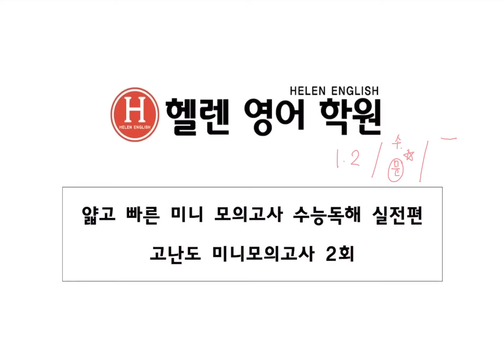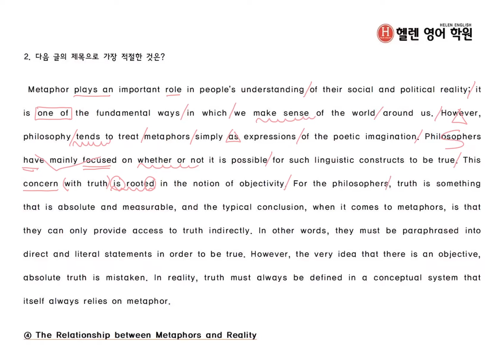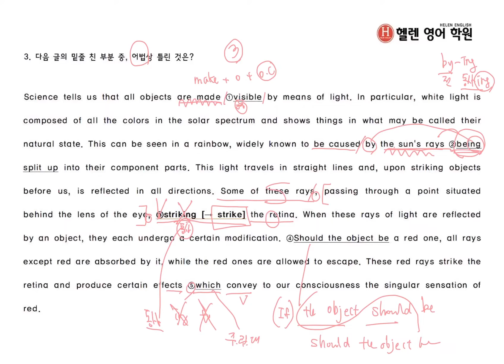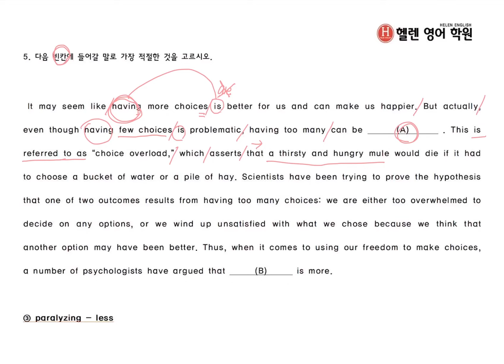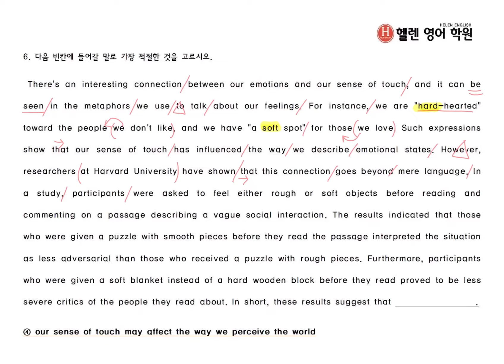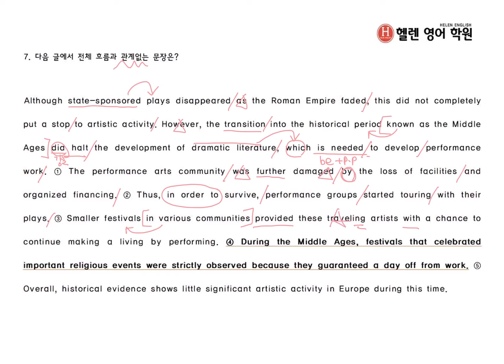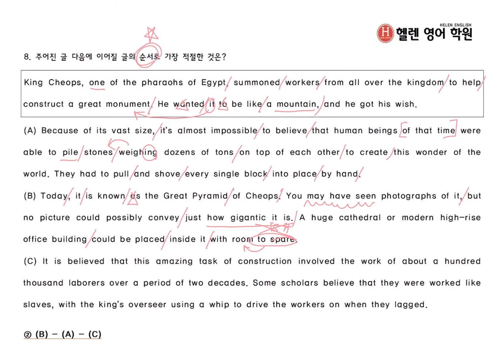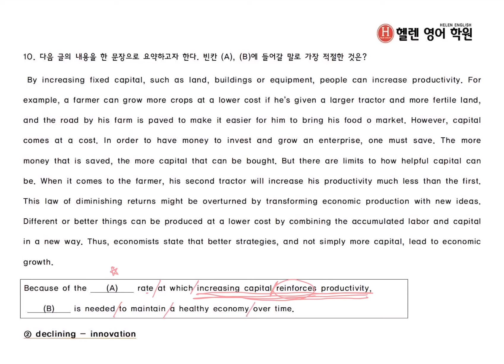얇빠 수능독해 실전편 고난도 미니 모의고사 2회 (헬렌영어학원)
얇빠 수능독해 실전편 고난도 미니 모의고사 2회 수업입니다^^